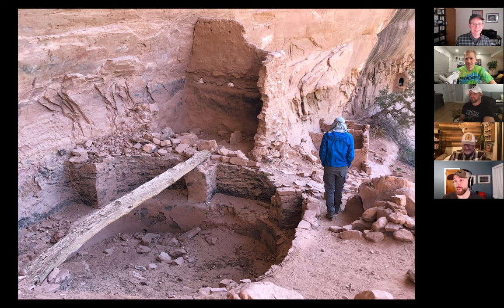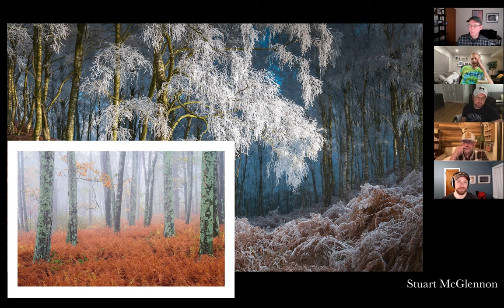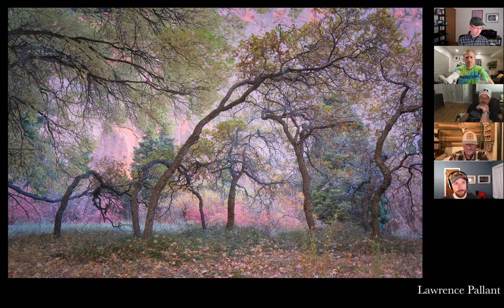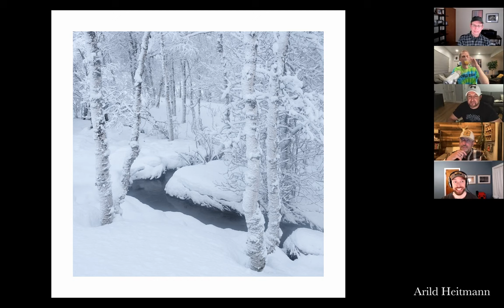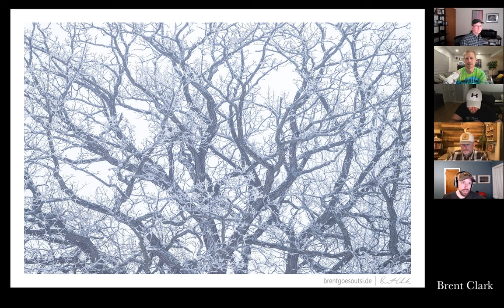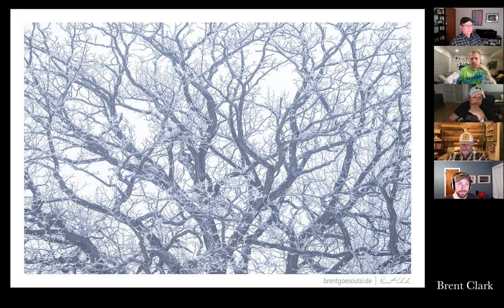Brews n' Views: Ep. 9 - Brent Clark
World Class Beers & Photos

Image 5: Joel Truckenbrod 1:25:35

Try Some Beer:
Other Half Shipping - Available in: NY, DC, KY, OH, PA, NH, NY, VA, VT, CT, FL, GA, NC, NJ, RI
Great Notion Shipping - Available in: OR, WA, KY, VA, DC, NH, VT, ND, PA, NE, OH, AK